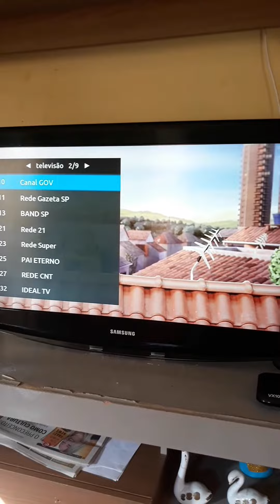# 😱😱 vejam que instalação top 👏👏👏👏🙌🙌